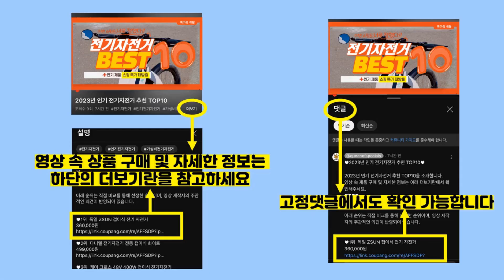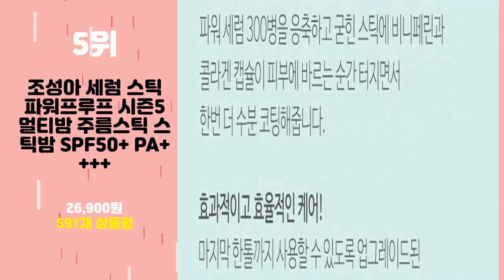2023년 가성비 조성아세럼스틱 추천 TOP10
2023년 인기 조성아세럼스틱 추천 TOP10을 소개합니다.

♥10위   조성아TM H세럼 스틱 파워프루프 2개  [  13,210원  ]

♥9위   조성아TM H 세럼 스틱 파워프루프 4개  [  24,900원  ]

♥8위   조성아TM H 세럼스틱 허니프로틴 멀티밤 6개 세트+2 총8개 매니아 세트  [  64,900원  ]

♥7위   조성아TM H세럼 스틱 파워프루프 SPF50+  [  14,900원  ]

♥6위   조성아TM H 세럼 스틱 허니 프로틴 대왕 에디션  [  34,490원  ]

♥5위 조성아 세럼 스틱 파워프루프 시즌5 멀티밤 주름스틱 스틱밤 SPF50+ PA [ 26,900원 ]

♥4위   조성아 에이치 세럼 스틱 10g X3개  [  18,500원  ]

♥3위   조성아TM H 허니 프로틴 시즌4 세럼 스틱 10gX5개  [  40,900원  ]

♥2위   조성아TM H 세럼스틱 허니 프로틴 시즌4 1+1  [  17,500원  ]

♥1위   조성아 에이치 세럼 스틱 허니골드  [  21,630원  ]